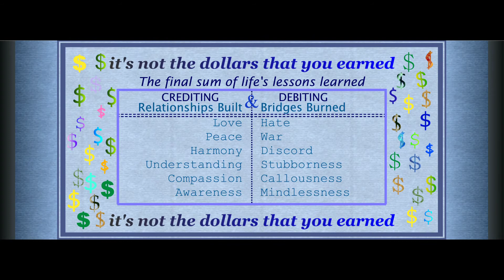Your Legacy: Life Goes On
Live then die — "Your Legacy: Life Goes On." A poem movie for Penny C, me, and *you,* too.